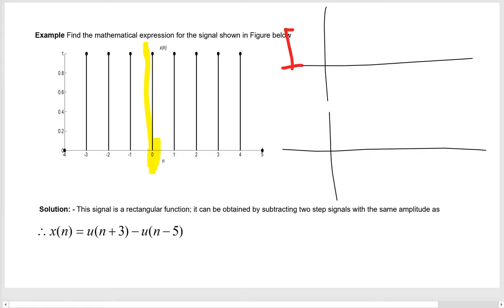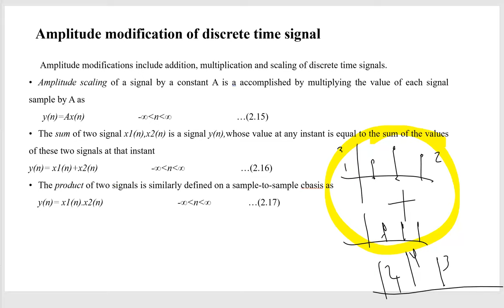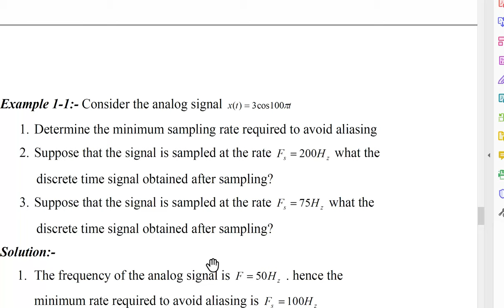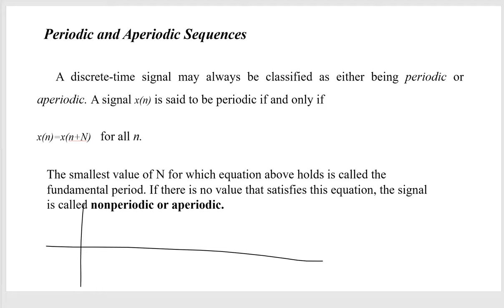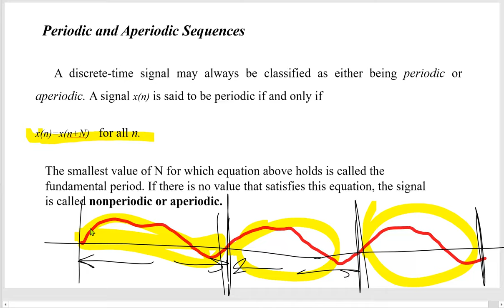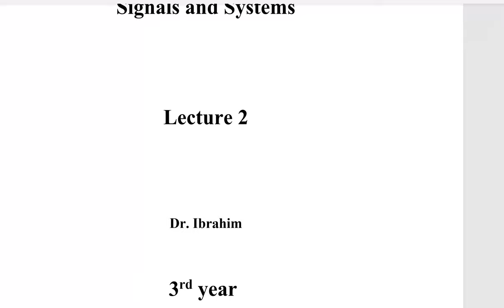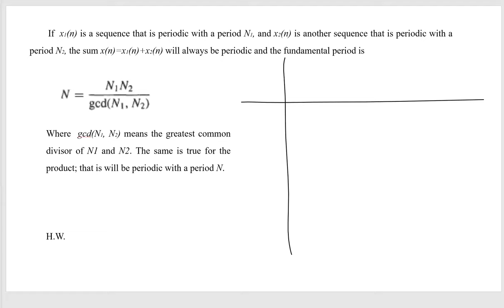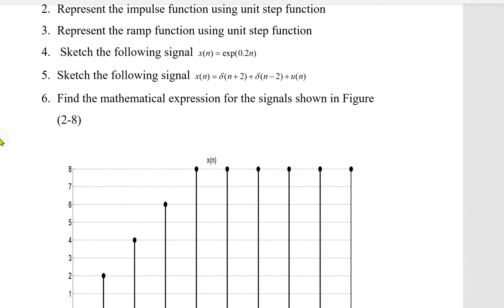Discrete –Time Signals. Dr. Ibrahim Adel Ibrahim. Lecture2 Part2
Part2 of Lecture 2  DSP